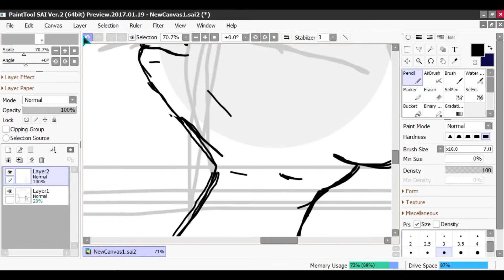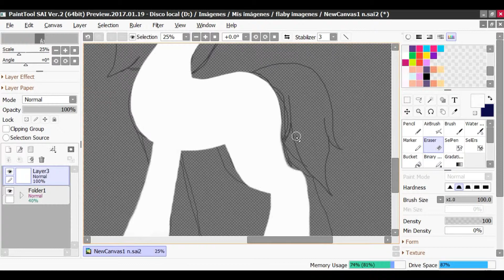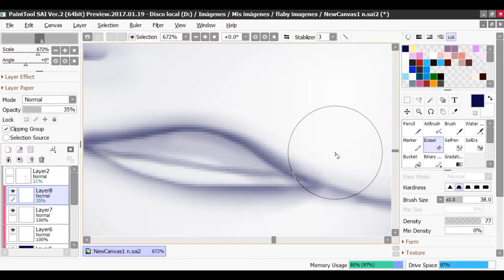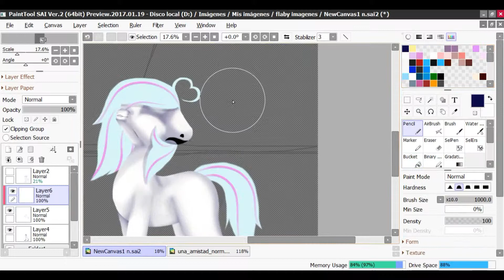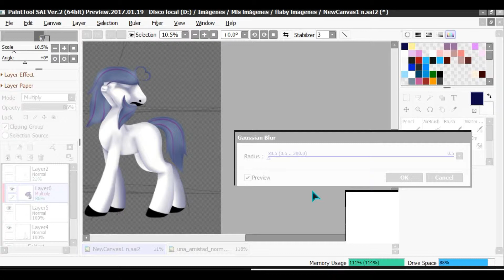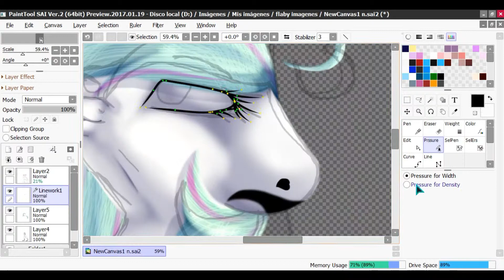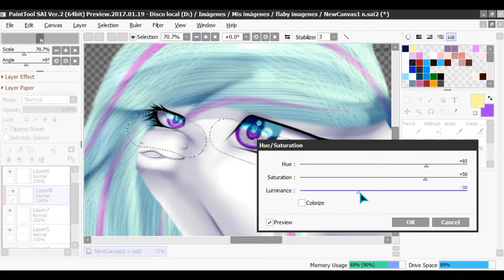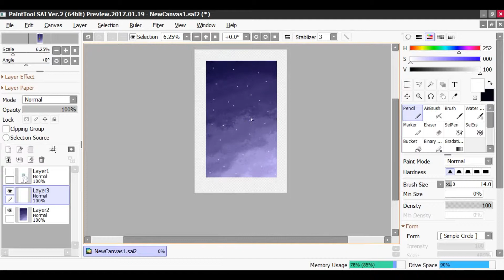Cookie Splash - Speedpaint - Happy Birthday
Feliz cumpleaños Nee~. Lo se. Lo se. Es muy tarde para esto pero tuve problemas al subirlo tambien con la compu y me tuve que ir de viaje dejando el video al aire asi que no pude subirlo el dia que era (Me perdonas?)

Espero que hallas difrutado tu dia con esas personitas queridas y cercanas

Te quiero manita besos y abrazos